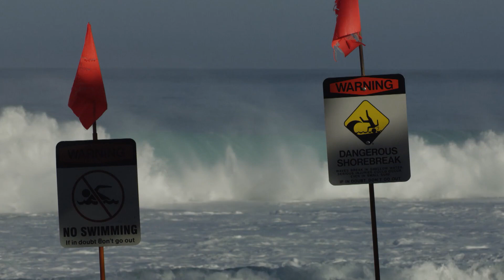2013 BillabongPipeMasters - Daily Top 5 - Day 1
No shortage of spectacular moments at the opening day of the Billabong Pipe Masters. We have the hard task to narrow it down to the five best, so check it out.